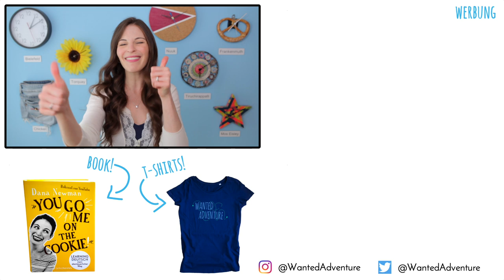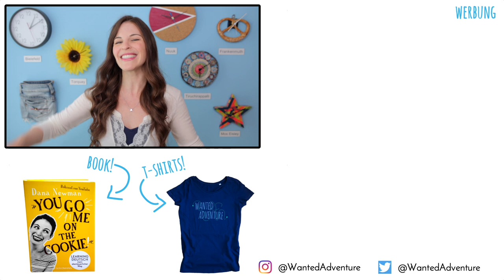AMERICAN IN AUSTRIA!! 4 Surprising Things I Noticed😳🇦🇹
Friendliness, German slang, and more! Here are the things that SURPRISED ME in Austria!

So my question for you is: How have your experiences with these things been? In Austria, in Germany, in the U.S., in other countries. What differences here have you noticed? And would you say that people in Austria are in general pretty friendly?
WERBUNG "You go me on the cookie!": Learning Deutsch – mein abenteuerlicher Weg

Bestellt es unter folgendem Link direkt bei Amazon.de

Oder kauft es als Taschenbuch direkt vor Ort bei eurem Lieblings-Buchhändler in Deutschland, Österreich oder der Schweiz.
Oder als eBook (epub) bei dem online Buchhändler eurer Wahl.

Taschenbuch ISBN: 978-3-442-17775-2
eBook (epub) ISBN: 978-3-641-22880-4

The book is also available on all international Amazon pages as Kindle Edition

Amazon Standard Identification Numbers (ASIN): B07C3N7P1S